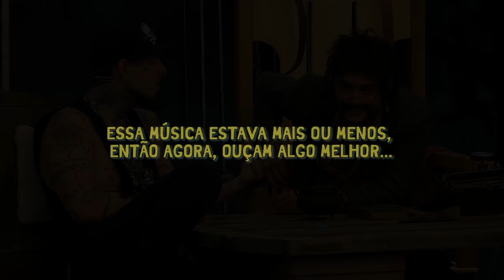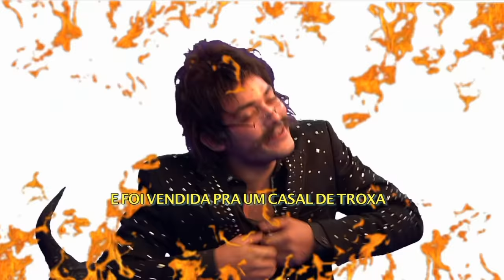PODEROSO CASTIGA ENTREVISTA E ENCURRALA TICO SANTA CRUZ | Talk do Poderoso #04